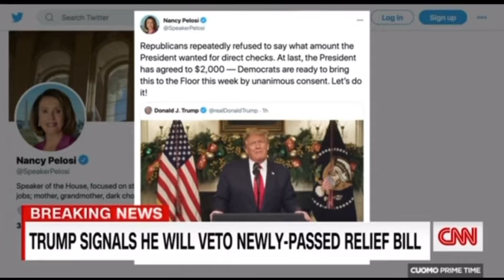CTP Know The Truth December 23, 2020 Trump tried to be a hero and he failed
Trump wants to do with stimulus checks that we’ve been asking him to do for months. And it’s about to backfire on him in the worst possible way now that Christmas is coming.